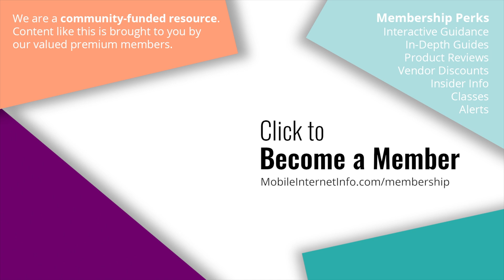Starlink Portability for RV & Boat Internet: Officially Coming Soon?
It looks like Starlink is about to officially support portability for their low earth orbit satellite constellation - making internet for RVers and boaters a lot more accessible!

One of the biggest obstacles keeping many nomads from embracing SpaceX's Starlink satellite broadband service is that, up until now, Starlink will only connect when you are within around a dozen miles of your registered service address.

Now, many are reporting that roaming is enabled when they are away from that service address.